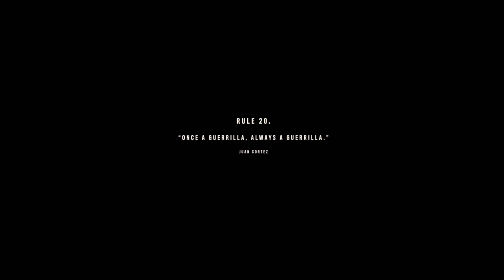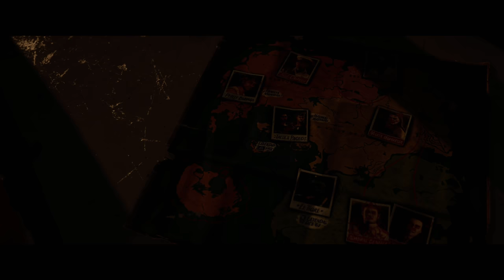FAR CRY 6 PS5 Walkthrough Gameplay Part 4 - ANTON (FULL GAME)